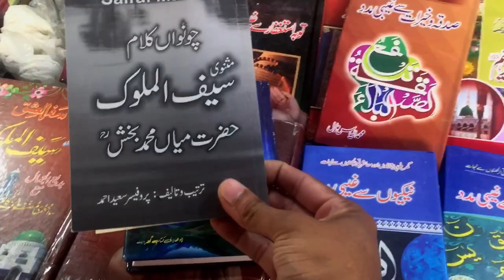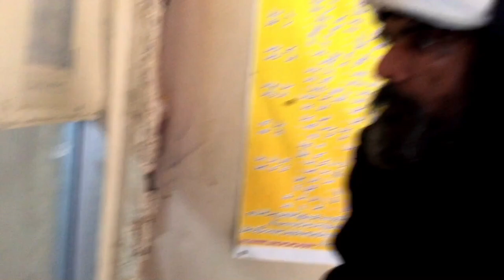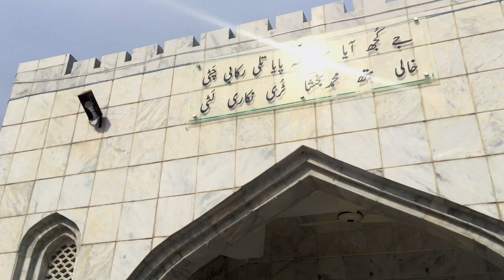Hujra Mubarak Mian Muhammad Baksh ❤️| Muhammad Jabbar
hits likes 👍🏻